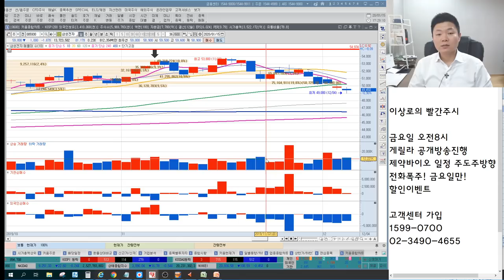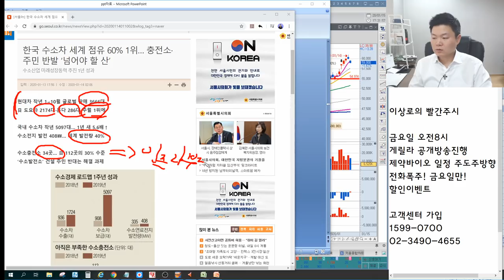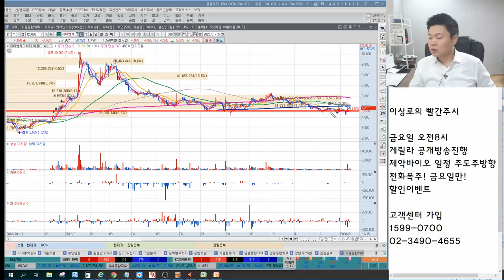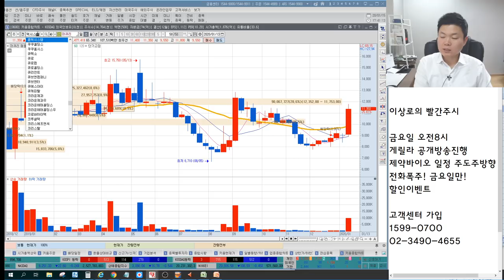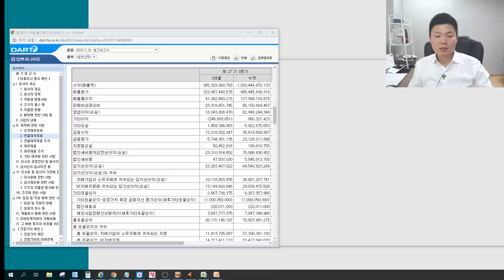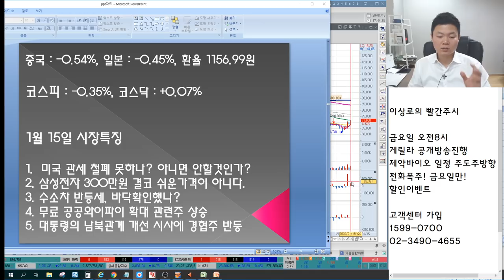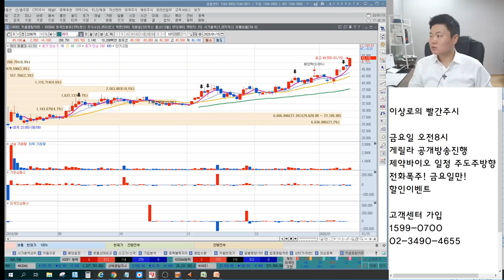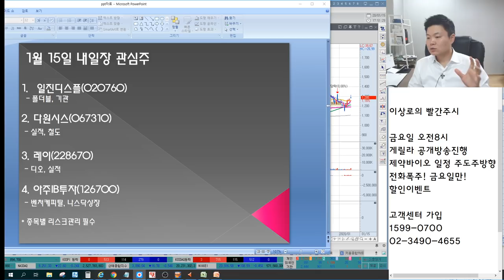삼성전자,SK하이닉스 여기까지빠진다? 제이엔케이히터,유니크,이엠코리아,미코 수소차관련주 상승이유 3가지, 공공와이파이관련주 추가상승은? 언론에 나오지않는 특별한 마감시황&관심종목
2016년 서울경제TV 6개월 누적수익률 330% 경제방송 최초 달성 이상로전문가
2018년 MTN, 머니투데이방송 6개월간(4.30~10.1) 수익률 140%를 돌파한 실력검증 이상로전문가

1월 15일 장마감후 꼭 알아야할 주식 마감시황과 내일장 관심주 5선 지금 확인하세요~

1. 미국 관세철폐 못하나? 아니면 안할것인가?
2. 삼성전자 300만원 결코 쉬운 가격이 아니다.
3. 수소차 바등세, 바닥 확인했나?
4. 무료 공공와이파이 확대 관련주 상승
5. 대통령의 남북관계 개선 시사에 경협주 반등
6. 내일장관심주 공개